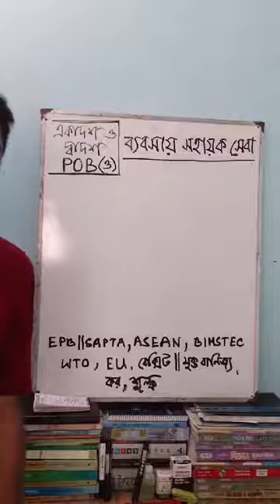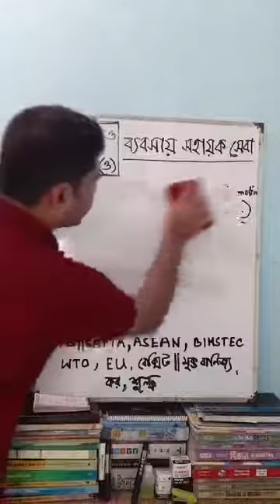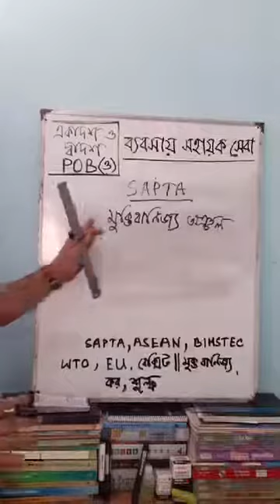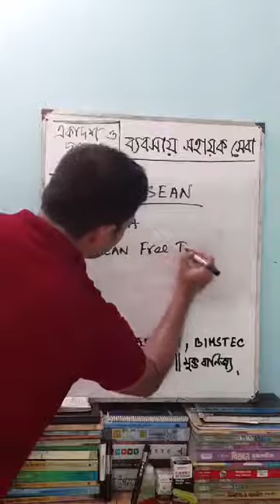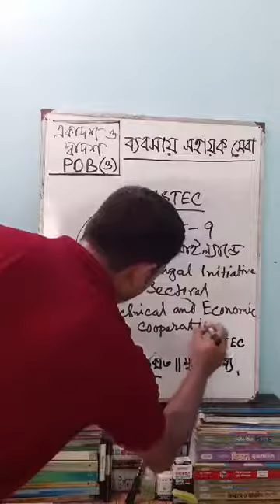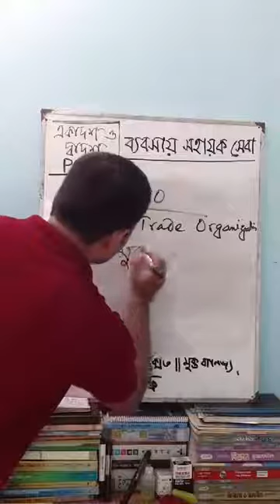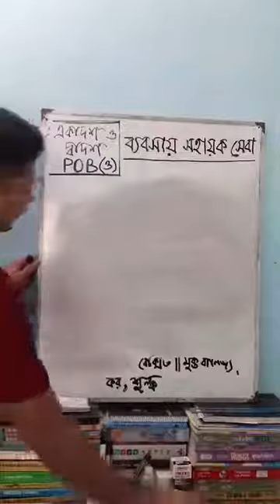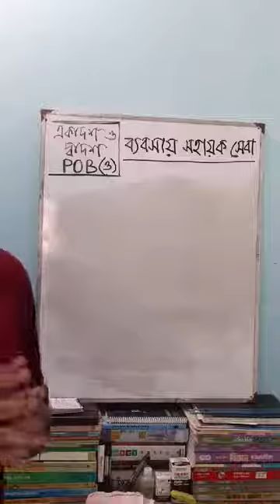Class 11-12 | Business Studies | Saint Placid Education